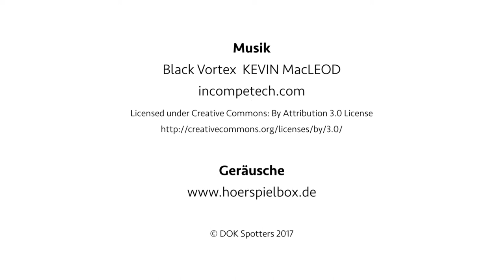DOK Spotters 2017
Die DOK Spotters 2017 weihen ihre Festival-Pullis ein. // The DOK Spotters 2017 give their DOK sweaters individual beauty!